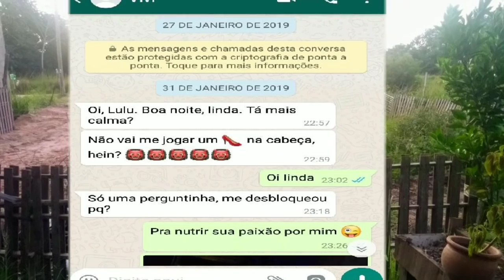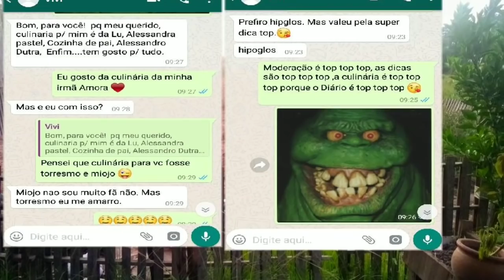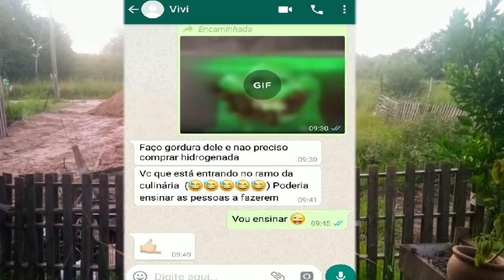AQUI EU MATO A COBRA E MOSTRO O PAU